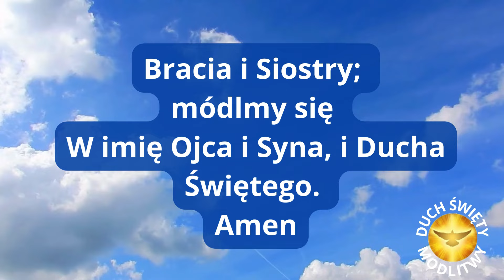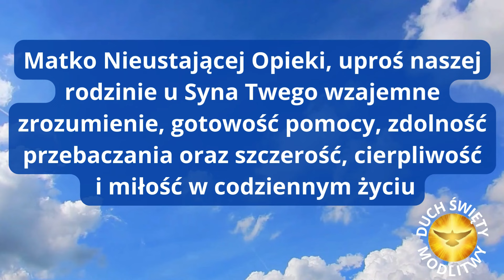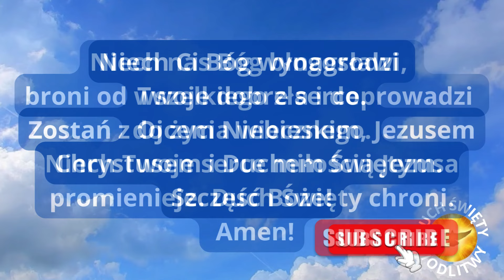MODLITWA ❤️ MARYJO MATKO NADZIEI ❤️ BŁOGOSŁAWIEŃSTWO 🎵🎵🎵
Maryjo, Matko nadziei,
bądź z nami na naszych drogach!

❤️ ✅  BRACIE, SIOSTRO ZOSTAŃ NASZYM PATRONEM I JEŚLI MOŻESZ WESPRZYJ NASZE CELE I PROJEKTY.

Bracia i siostry nasze serca są stworzone do modlitwy, Modlitwa jest przede wszystkim otwarciem się na Boga. Modlitwa jest wzniesieniem serca, prostym spojrzeniem ku Niebu, okrzykiem wdzięczności i miłości zarówno w cierpieniu, jak i radości. Modlitwa jest wzniesieniem duszy do Boga.